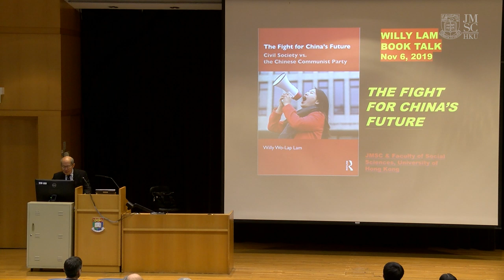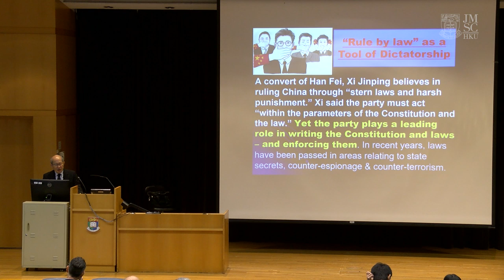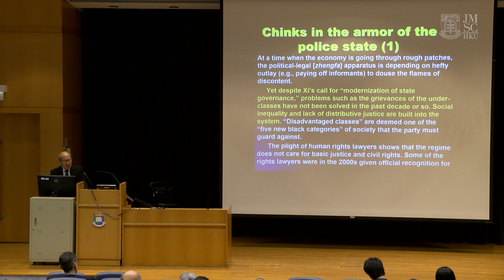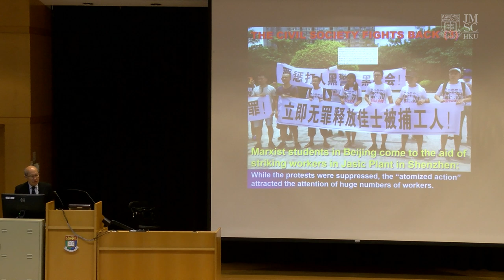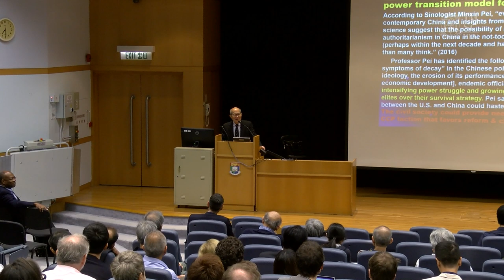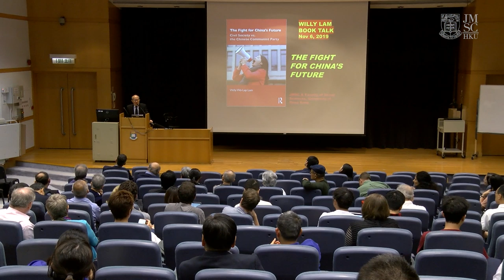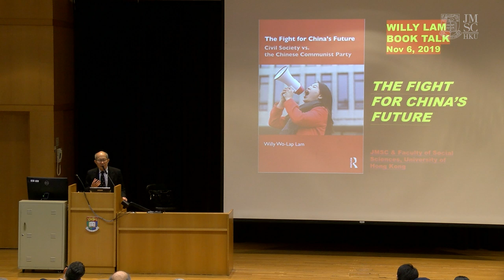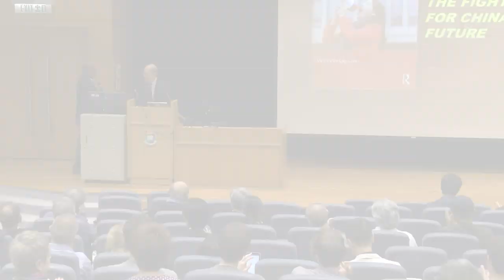JMSC Author Talk: Willy Wo-Lap Lam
Date:  Wednesday, 6 November 2019
Venue: Rayson Huang Theatre, Main Campus, The University of Hong Kong

The Fight for China’s Future: Civil Society vs. the Chinese Communist Party throws light on the quintessence of 21st century Chinese politics through the prism of the struggle between the Chinese Communist Party (CCP) and China’s vibrant intelligentsia and civil society. The book examines Xi Jinping’s 24-hour, multidimensional, AI-enabled police-state apparatus and explores the CCP’s policy towards civil society. Through exclusive interviews with activists from different provinces, Willy Wo-Lap Lam analyzes the experiences and aspirations of key stakeholders in Chinese society, especially intellectuals, human rights attorneys and the underground Christian church. Dr. Lam provides an examination of recent global trends in relation to CCP policies, including China’s confrontation with the U.S., and also goes on to explore the possible trajectories of future change. In his talk, Dr. Lam will share his assessment of Xi Jinping’s hard-authoritarian leadership and the opportunities this has given civil society groups to promote the rule of law, media freedom and other global norms.

About Willy Wo-Lap Lam
Willy Wo-Lap Lam is Adjunct Professor at the Centre for China Studies, the Department of History, and the Master’s Programme in Global Political Economy at the Chinese University of Hong Kong. He is the author of Chinese Politics in the Hu Jintao Era (M.E. Sharpe, 2006), Chinese Politics in the Era of Xi Jinping (Routledge, 2015), and the editor of Routledge Handbook of the Chinese Communist Party (2018). Dr Lam’s research focuses on Chinese elite politics, political and economic reform, the civil society, and foreign policy.